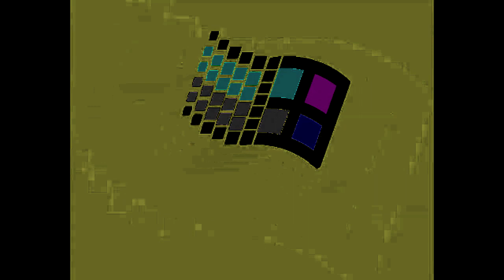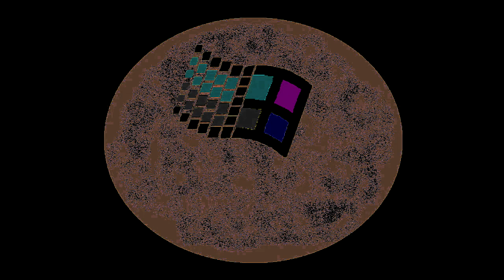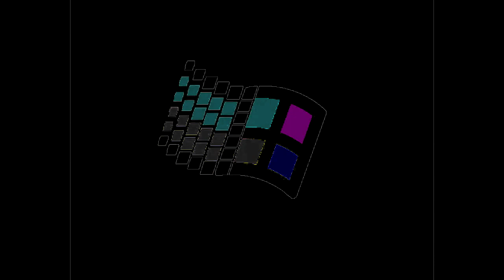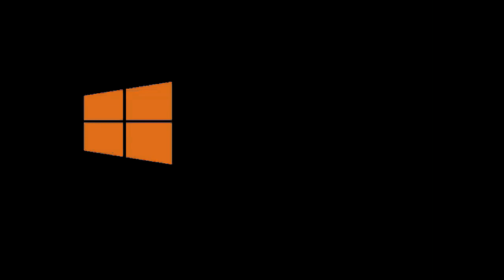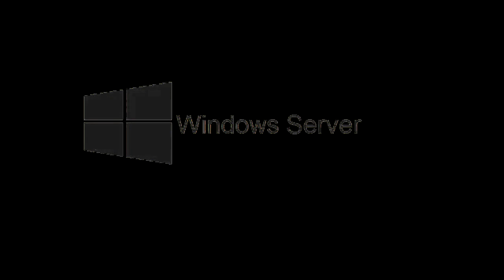All Windows Animations From MS Paint Updated V3 in G Major 392